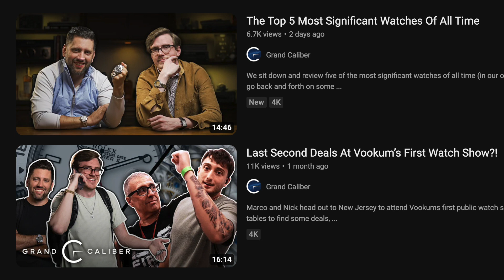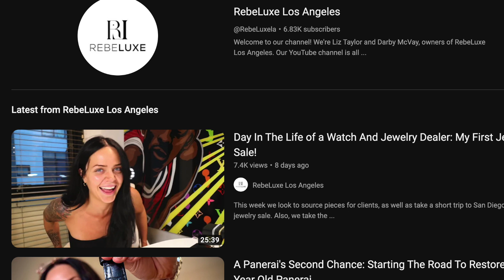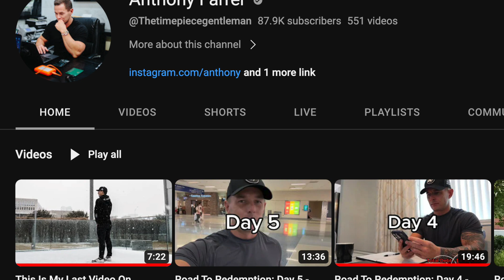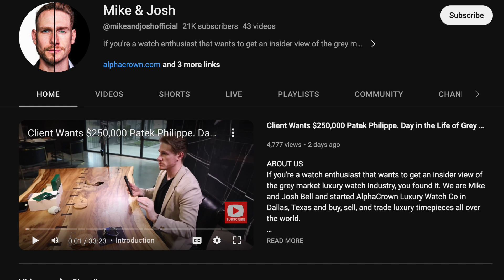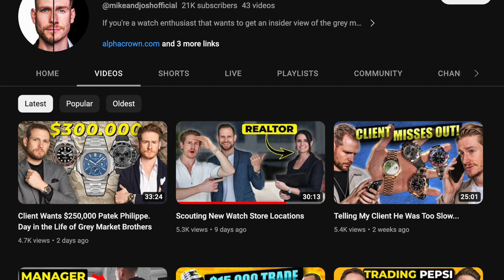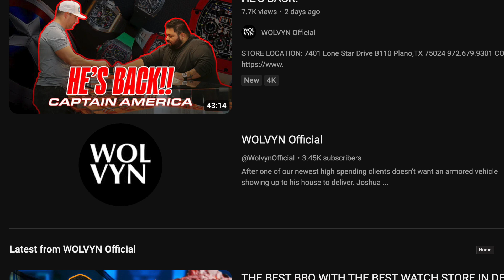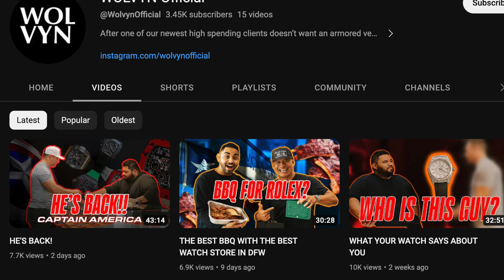Anthony Farrer Assembles Grey Market Youtube Avengers to Low Ball You